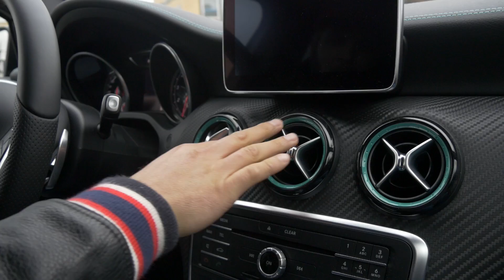Mercedes A Klasse 2.0 Turbo - Klappenabgasanlage by Sidney Industries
Nach langer Zeit kommt mal wieder ein Klappenabgasanlagen Video. Dieses mal haben wir der A-Klasse eine Klappe verpasst.